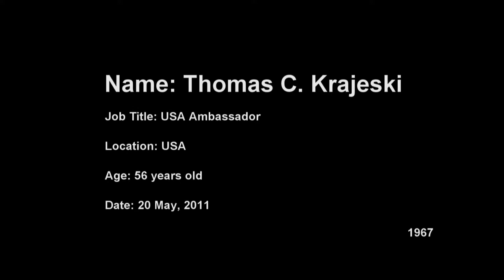Thomas C. Krajeski - US Ambassador Interview by RMR